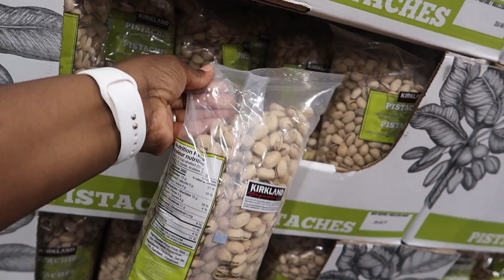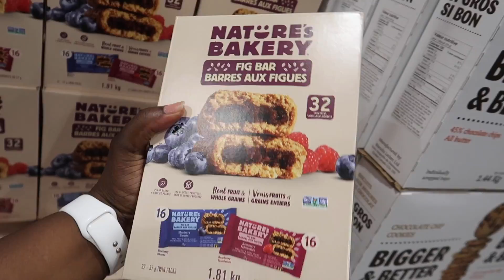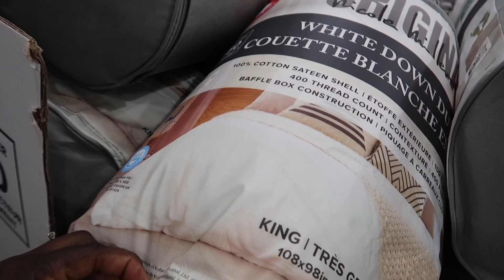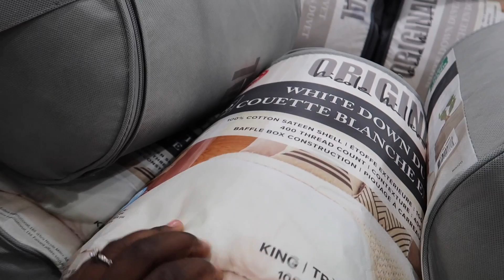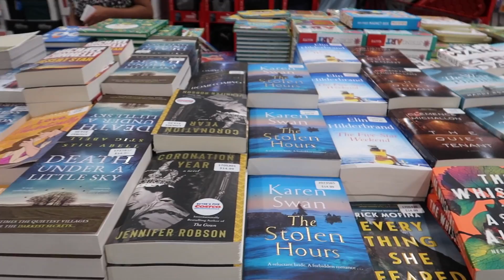Come Shop With Our Large Family Of 7 At Costco! You Won't Believe The Deals We Find!